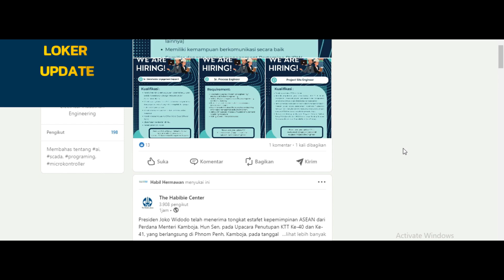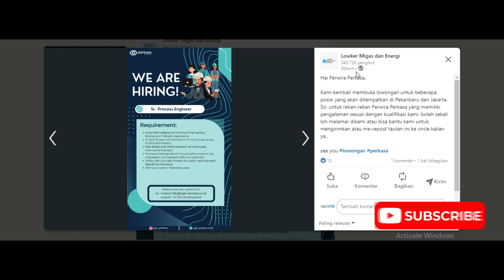INFO LOKER |TERBARU | 21 Jan 23 PENEMPATAN JAKARTA DAN PEKANBARU 31 JANUARI 2023 ENGINEER MERAPAT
Hai Perwira Perkasa..

Kami kembali membuka lowongan untuk beberapa posisi yang akan ditempatkan di Pekanbaru dan Jakarta. So, untuk rekan-rekan Perwira Perkasa yang memiliki pengalaman sesuai dengan kualifikasi kami, boleh sekali loh melamar dikami atau bisa bantu kami untuk mengirimkan atau me-repost tautan ini ke circle kalian ya..